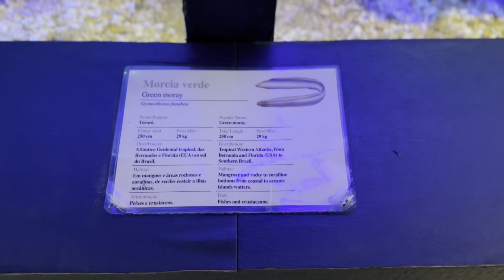Projeto Tamar de Aracaju